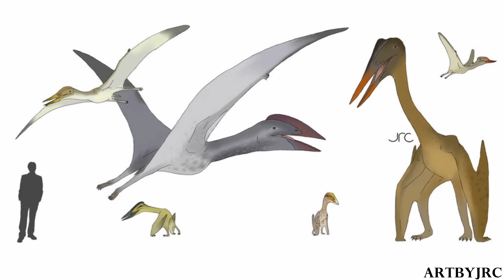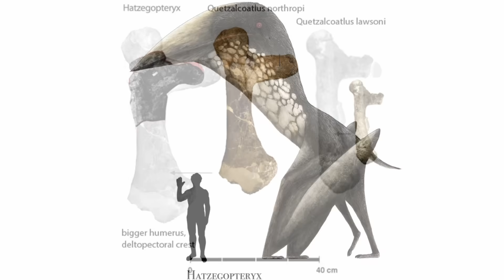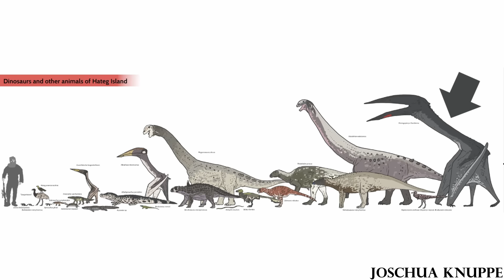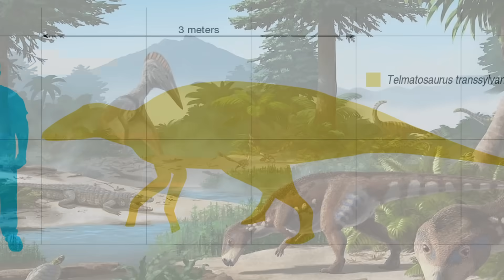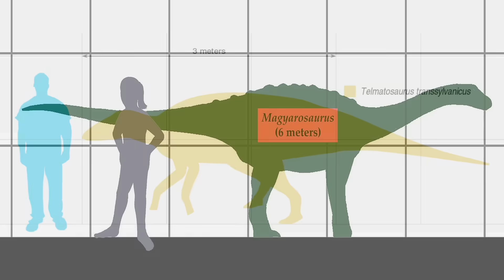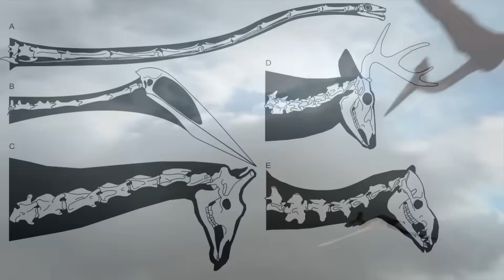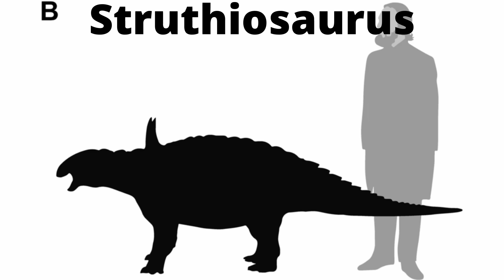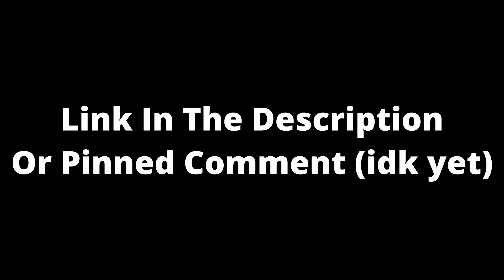The Largest Animal To Ever Fly Wasn't Quetzalcoatlus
If you thought the Quetzalcoatlus was the baddest (I know that is not a word) Pterosaur around 66 MYA, you may have to think again, because here comes the Hatzegopteryx .

0:00 Intro
1:25 Discovery & Naming
2:13 Size
3:41 How It Go So Big
4:27 Frankenstein Head & Neck
5:28 A Dinosaur Killer
6:21 Other Prey
6:37 Flight Capabilities
8:28 Hateg Island Environment
8:51 Animals It Lived With
9:55 Climate
10:08 Extinction

Artwork in thumbnail by Rudolf Hima